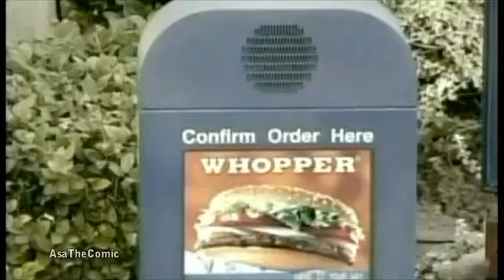Whopper Freakout Ghetto [HD]